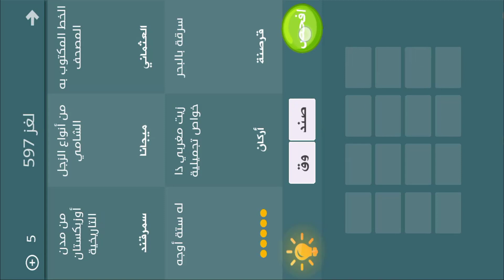فطحل العرب - لعبة معلومات عامة المجموعة 30 لغز 597